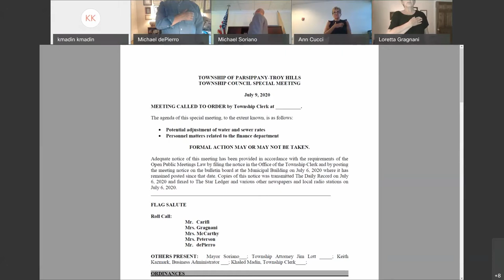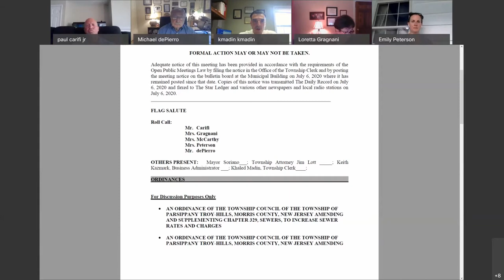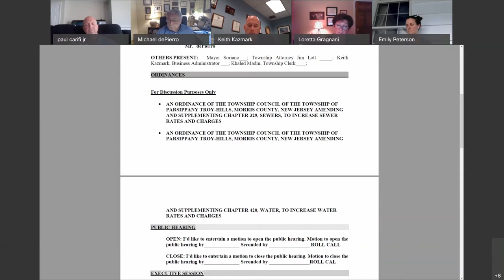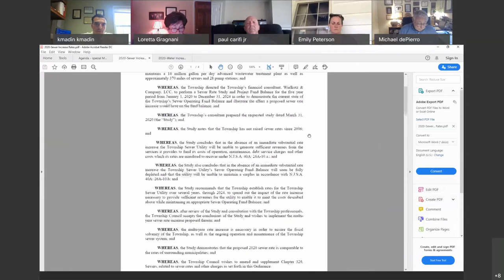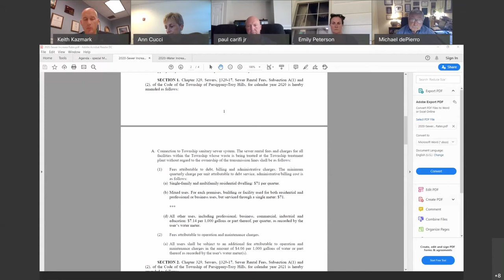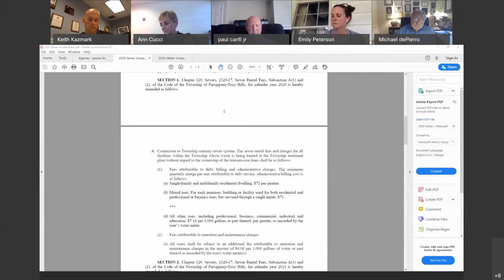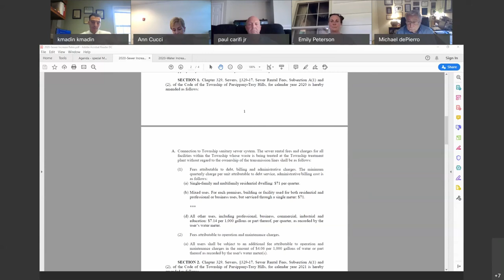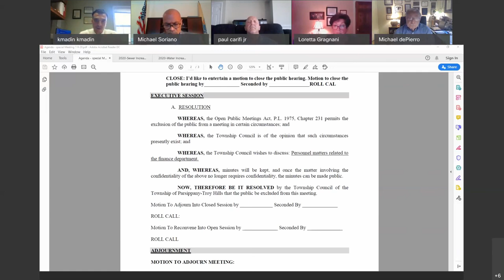Town Council Meeting 7/9/2020